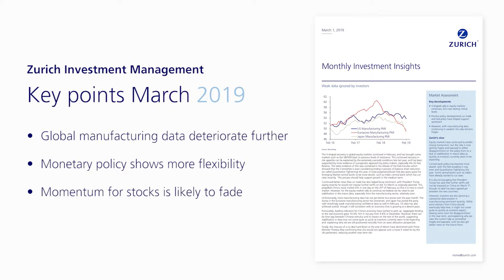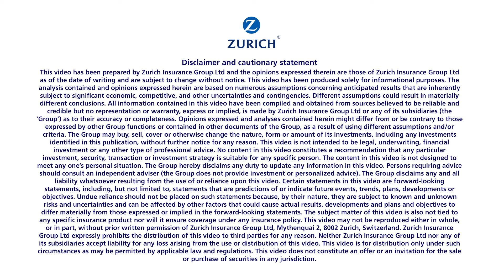Investment Management's Key Points for March 2019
Guy Miller, Chief Market Strategist and Head of Macroeconomics gives insights into what to expect in the markets in March 2019.

Key points are:

- Global manufacturing data deteriorate further
- Monetary policy shows more flexibility
- Momentum for stocks is likely to fade